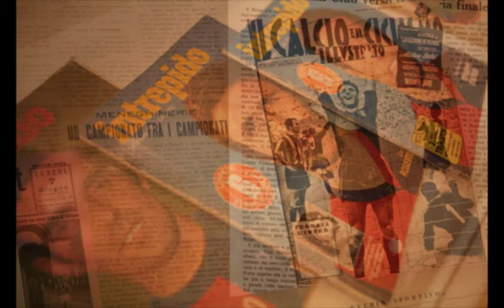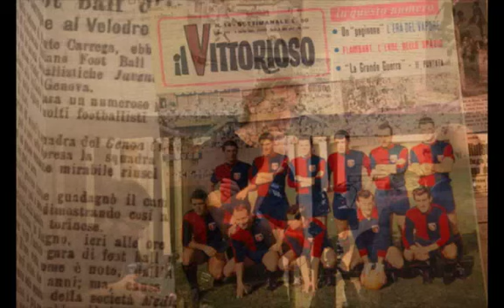Zeneise, al cuore non si comanda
Slideshow Luigi Ottani per Tracce di Sport